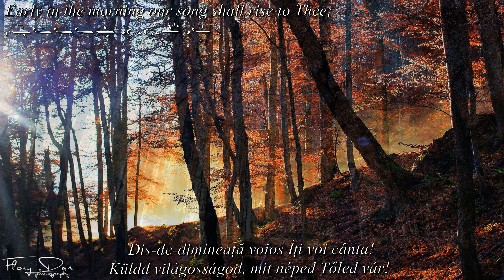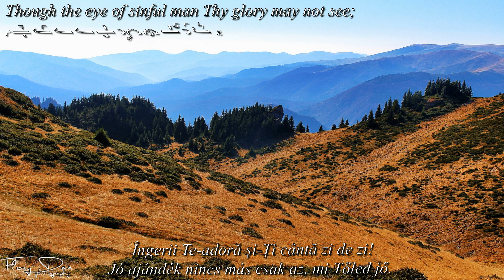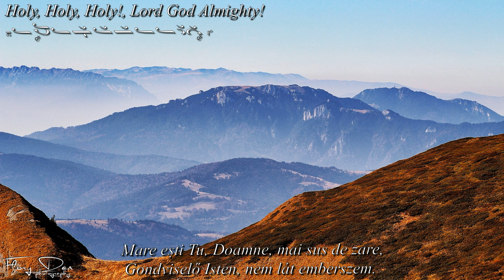Mare ești Tu, Doamne! / Gondviselő Isten! / Holy, Holy, Holy! - Melhisedec Cristian Dan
Mare ești Tu, Doamne! / Gondviselő Isten! / Holy, Holy, Holy! (Text Ro / Hu / Eng + scriere bizantină).
Muzica: John Bacchus Dykes (10 III 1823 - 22 I 1876)
Versuri: Reginald Heber (21 IV 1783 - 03 IV 1826)
Foto: Flory Dan - peisaje din Munții Ciucaș - România.
Nai / Pan flute / Pánsíp: Melhisedec Cristian Dan / Melkhisédek Krisztián Dán
חליל פאן: מלכיצדק כריסטיאן דן
Spre Slava Bunului Dumnezeu / A Jó Isten Dicsöségére / Soli Deo Gloria / לאלוהים לבדו התהילה
Versuri în limba română, Vasile Florescu, 1954 - imnul creștin adventist 9 din „Imnuri creștine”:

1. Mare ești Tu, Doamne, Sfânt, Preaputernic,
Dis-de-dimineață voios Îți voi cânta!
Plin de îndurare, de-nchinare vrednic,
Domn peste toate, veșnic Tu vei sta!

2. Mare ești Tu, Doamne, plin de lumină,
Îngerii Te-adoră și-Ți cântă zi de zi!
Mii și zeci de mii doar Ție Ți se-nchină
Celui ce-Ai fost și-n veci de veci Vei fi!

3. Mare ești Tu, Doamne, mai sus de zare,
Ochi de om nu poate Mărirea Ta privi!
Plin ești de iubire, n-Ai asemănare,
Domn Preacurat ce-n totul poți iubi!

Magyar dalszöveg - „Adventista énekeskönyv” 9 - ik himnusz:

1. Gondviselő Isten, fenn vagy a mennyben:
Küldd világosságod, mit néped Tőled vár!
Csodálatos reggel ébreszt, s Hozzád hív fel:
Trónusod jóság, s igazságon áll!

2. Gondviselő Isten, áld ég, föld s minden!
Jó ajándék nincs más csak az, mi Tőled jő.
Itt van egy új reggel, boldog hála tölt el,
Légy köztünk végig, áldott Őriző!

3. Gondviselő Isten, nem lát emberszem.
Rejtve vannak nékünk mély gondolataid.
Megáldod a reggelt, s mi imádunk Téged,
Bízni tanítnak örök terveid!

English lyrics:

1. Holy, Holy, Holy!, Lord God Almighty!

2. Holy, Holy, Holy!, though the darkness hide Thee,

3. Holy, Holy, Holy!, Lord God Almighty!
All Thy works shall praise Thy Name, in earth, in Sky, and sea: